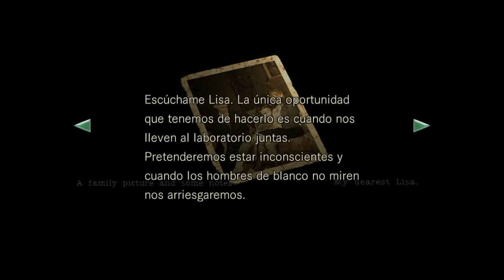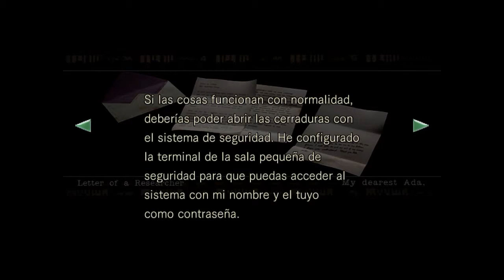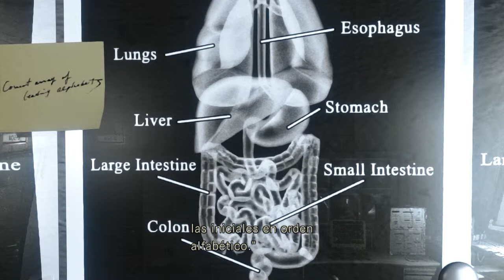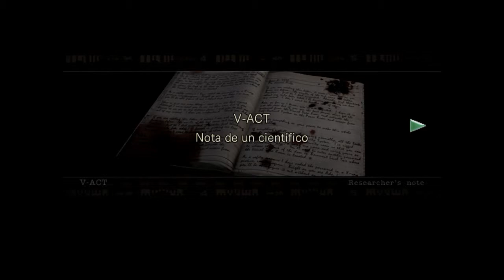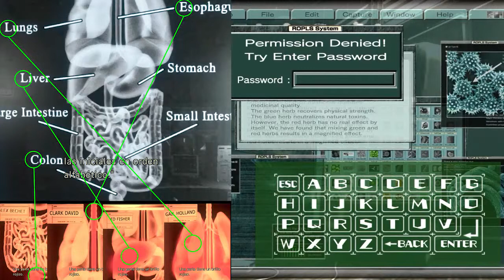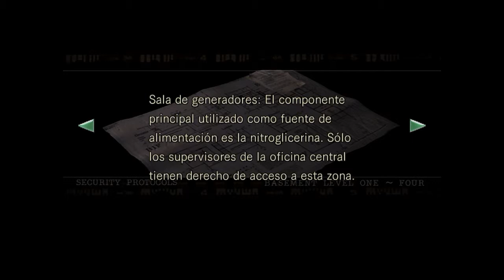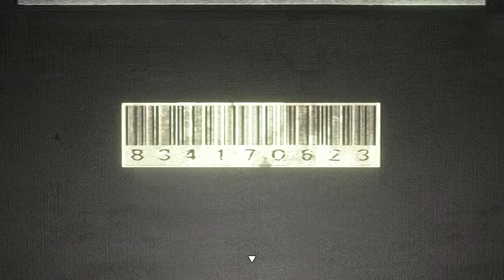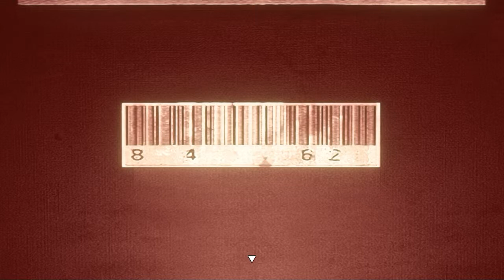Resident Evil HD Remaster (PC) Chris Redfield (Video8) Comentario de audio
Si hay un juego que volvería a jugar es el querido Resident Evil y este nuevo lanzamiento de una versión remasterizada es la excusa perfecta. Lo mismo haría con el Alone in the Dark, pero por desgracia no ha tenido la misma suerte.

Casi 20 años han pasado desde aquel tiempo y nunca lo volví a jugar, así que va a ser interesante ver que tanto recuerdo y que no.

Voy a estar jugando con Chris y mientras lo hago voy a estar comentando en modo audio, mi estilo para recorrer esta aventura es como lo haría por primera vez, esto quiere decir investigando.
La aventura la voy a dividir en varios videos y en cada uno voy a poner una lista de las partes clave que se pueden ver en el mismo.

En este video8:
-Utilizo gema roja en segundo joyero (llave emblema).
-Regreso a la mansión y vuelvo a tomar objeto de piedra y metal (sello de la mansión).
-Encuentro objeto de metal en habitación del emblema (es la mitad de un segundo sello de la mansión).
-Se escuchan gritos de Rebecca de el piso de arriba (no investigo).
-Utilizo los 2 emblemas en la puerta que se encuentra en la habitación central de la mansión.
-Encuentro con Wesker y enfrentamiento definitivo con bicho encadenado de 2 caras.
-Regreso al patio, utilizo medallón del lobo y del águila para pasar a la zona del laboratorio.
-Encuentro segundo Disquete MO.
-Habitación de las radiografías con las pistas para poder abrir más puerta.
-Sala del proyector (tercer Disquete MO).
-Encuentro caja con filtros (diapositivas) y utilizo el Disquete MO en la habitación de recarga de combustible.
-Utilizo la caja con filtros en sala del proyector (llave del laboratorio).
-¡Aparecen los insectos gigantes!
-Utilizo segundo Disquete MO en la habitación que se accede por el ducto.